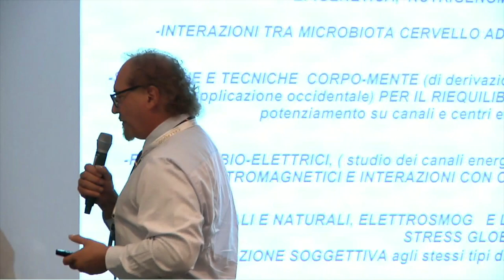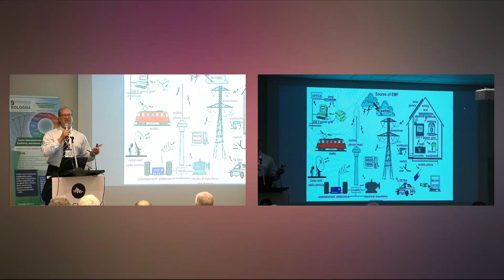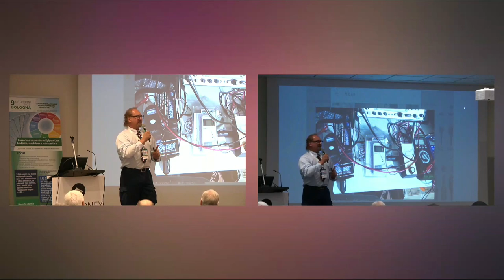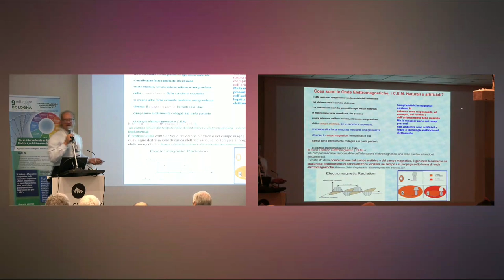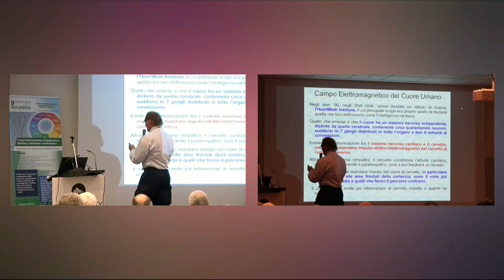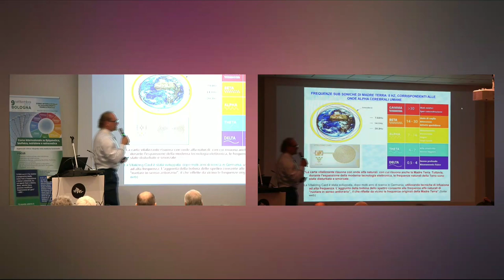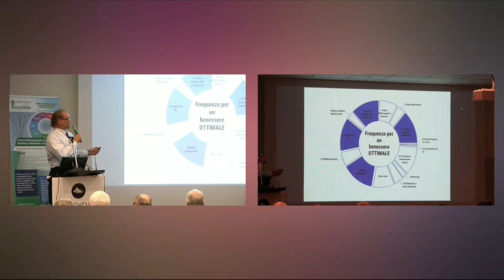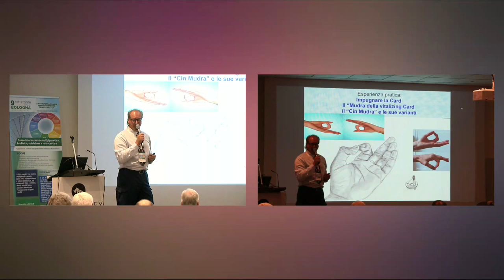Gelli Alessandro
Campi elettromagnetici, la biorisonanza attraverso l'uso specifico delle frequenze: la SMART CARD